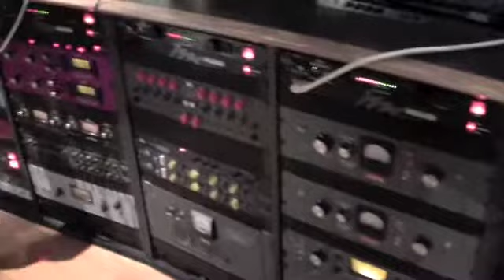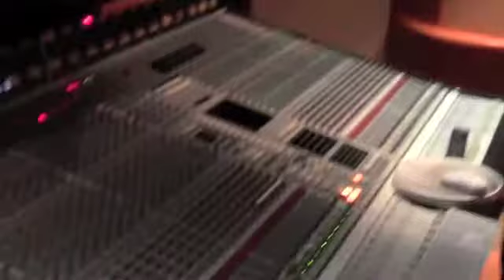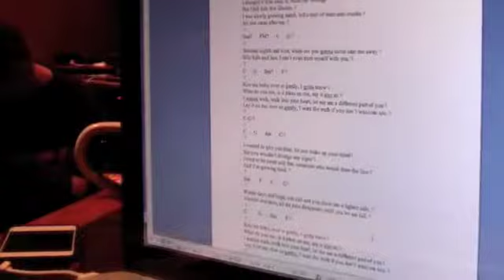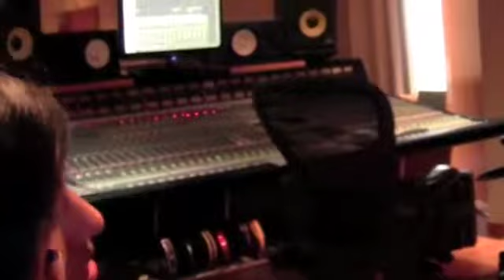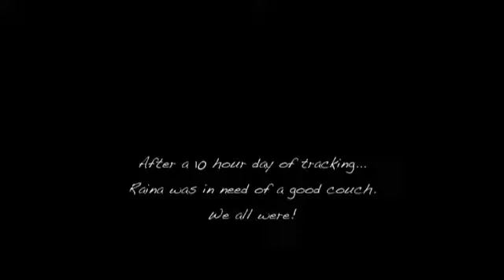Pretty Little Fools Diaries Part 1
We go behind the scenes with Raina during her tracking sessions for "Pretty Little Fools" and give the fans a taste of the fun that goes along with all of the hard work.  -Jeremy Wells, Michael Vealey  -  JeMi Production.